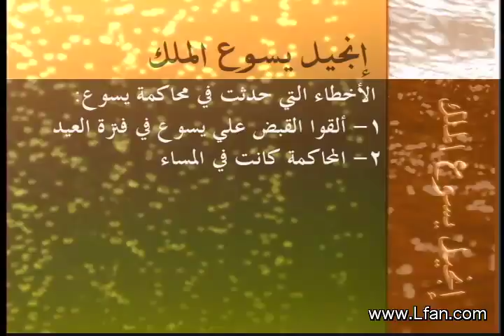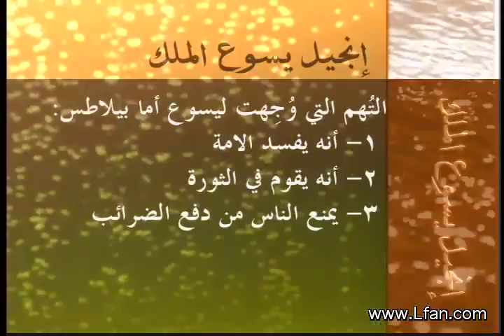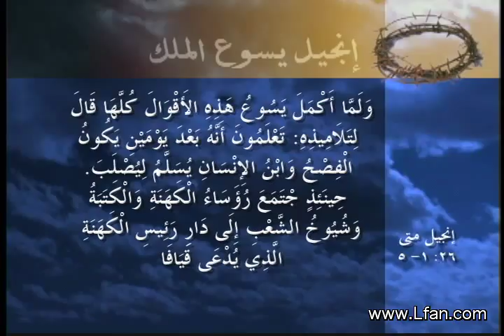49- محاكمة المسيح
إلقاء القبض على المسيح في بستان جيثماني ومحاكمته

ضيف الحلقة : القس/ نزار شاهين